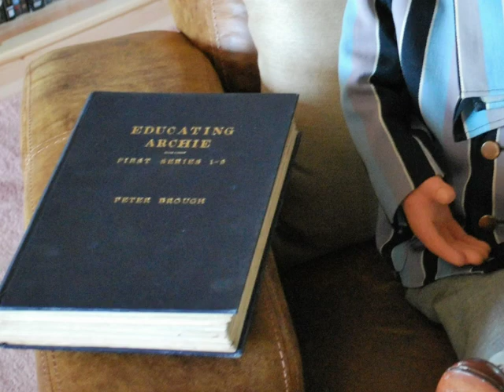ARCHIE ANDREWS RE-EDUCATION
Archie Andrews will be back on stage in his new variety show, "RE-EDUCATING ARCHIE"  at the UNDER GROUND THEATRE in Eastbourne on 27th & 28th October, accompanied by STEVE HEWLETT, DAVE EVANS, STEVE BARCLAY, HELEN-WARD-JACKSON, DAVID CONWAY and ANDREW VAN BURAN & ALYSON